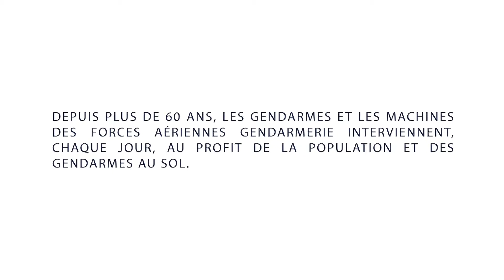LE KÉTOUPA, L’ŒIL DE LA GENDARMERIE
Le Commandement des forces aériennes de la Gendarmerie nationale (CFAGN) est implanté au sein de la base aérienne 107 de Villacoublay. Les Forces Aériennes de la Gendarmerie (FAG), comptants entre 400 et 500 personnels et une cinquantaine d’hélicoptères, sont réparties en sept groupements opérationnels (un pour chaque zone de défense et de sécurité du territoire national) appuyés par le Groupement de Maintien en Conditions Opérationnelles (GMCO) d’Orléans-Bricy et le Groupement d’Instruction et de Sécurité des Vols (GISV) de Cazaux.